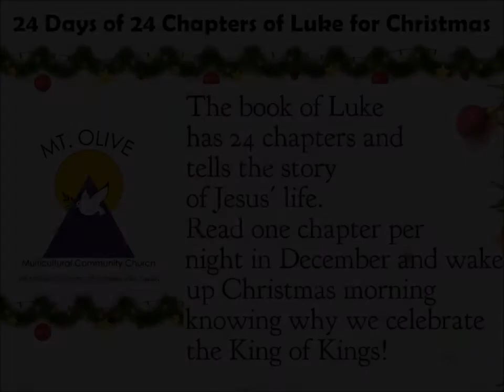24 Days of Luke - Day 9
Join us for Christmas Eve service, weekly church service, and other services and small groups